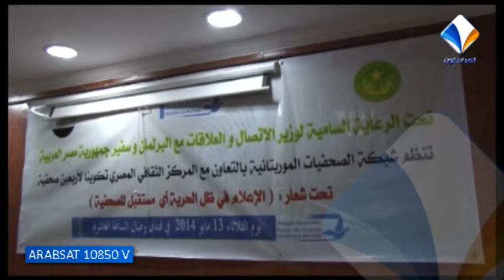قناة المرابطون || نشرة الأخبار يوم 13052014